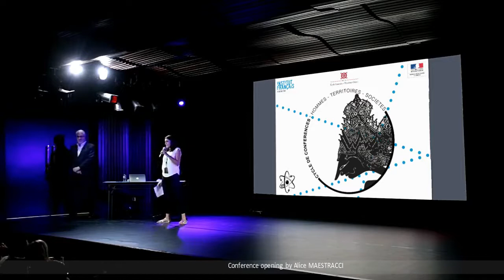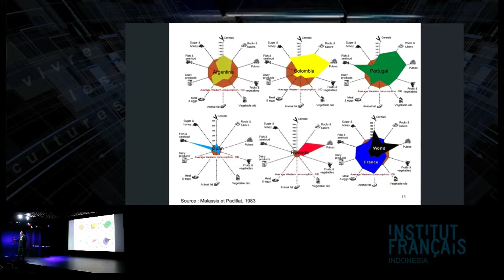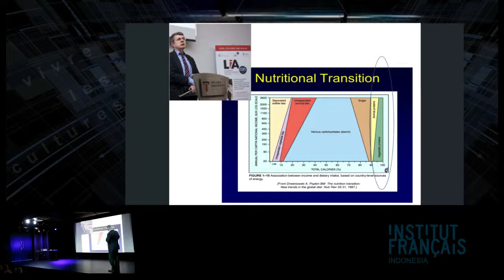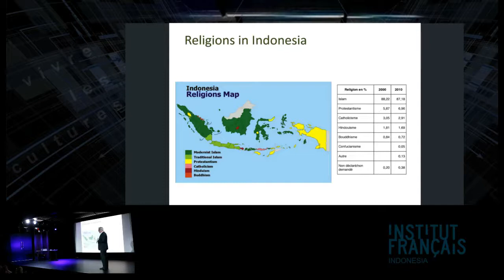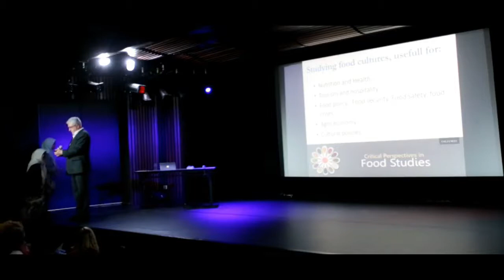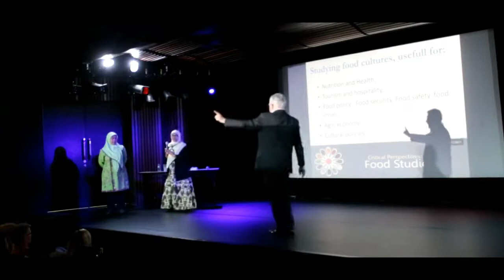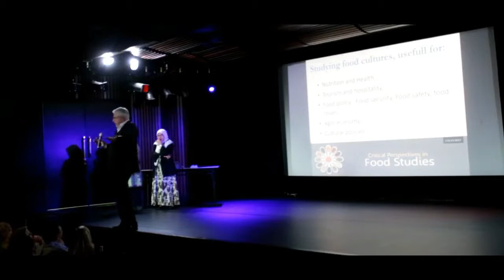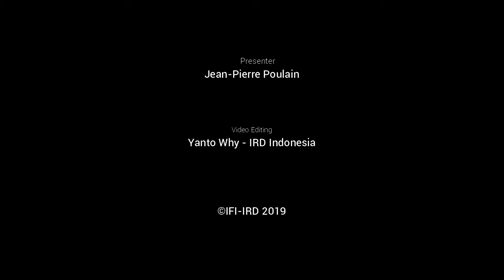LES CULTURES ALIMENTAIRES INDONESIENNES EN TRANSITION, JEAN-PIERRE POULAIN,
Conférence prononcée à l'Institut Francais de Jakarta, 19/02/201
Les cultures alimentaires en Indonésie sont façonnées par des traditions multiples qui reflètent des particularismes régionaux, une histoire coloniale, des influences religieuses et ethniques… Cependant, depuis quelques décennies l’Indonésie connaît une modernisation rapide. Elle repose sur une urbanisation et la métropolisation de quelques grandes villes, une baisse du taux de fécondité, transformation de la taille des ménages et l’émergence d’une classe moyenne.

Ces phénomènes participent d’une transition alimentaire qui se caractérise par une transformation de la structure des consommations, (transition nutritionnelle) mais aussi par montée en charge de la médicalisation de l’alimentation et une prise de conscience de ses dimensions patrimoniales et environnementales. La conférence s’appuiera sur des données du « Baromètre Indonésien de l’Alimentation » développé en partenariat avec Seameo Recfon, ainsi que sur un programme de recherche en cours sur la valorisation du patrimoine alimentaire de Bali avec l’université Udayana.

Le conférencier
Jean-Pierre Poulain est professeur de sociologie à l’Université de Toulouse Jean Jaurès et membre du CERTOP-UMR CNRS. Titulaire de la chaire « Food Studies » à la Taylor’s University, ses travaux de recherche portent sur les liens l'alimentation les cultures et la santé. Il codirige le Laboratoire International Associé (LIA-CNRS) « Food, Cultures and Health ». On lui doit plusieurs ouvrages qui illustrent les apports des Sciences Humaines et Sociales à la compréhension de l’alimentation humaine : Dictionnaires des cultures alimentaires, dir. PUF, Sociologies de l’alimentation, PUF-Quadrige 2018, Sociologie de l'obésité, PUF, 2009. Pour l'ensemble de ses travaux, l'Institut Français pour la Nutrition lui a attribué le Prix de la Recherche en Nutrition.

Vous avez raté une conférence du cycle Hommes, Territoires, Sociétés ? Vous pouvez toutes les revoir sur notre chaîne Youtube.